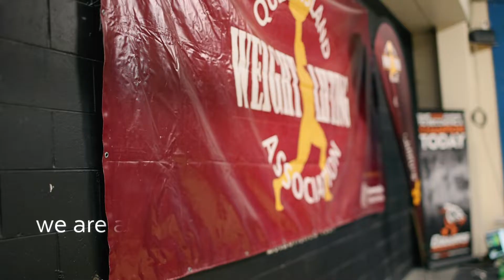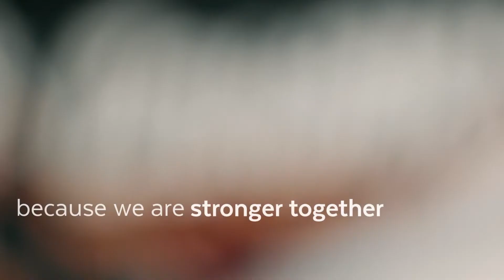We Are Stronger Together // Queensland Weightlifting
We are a collective
Our difference is our strength
Different goals, same struggle
Why?
Because we are Stronger Together